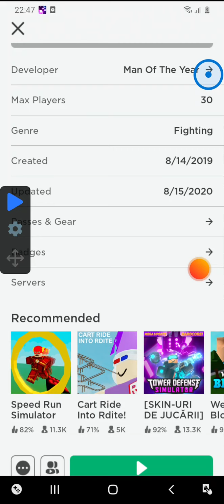Getting stage 2 in lifting simulator!!1!1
LOL the trash audio